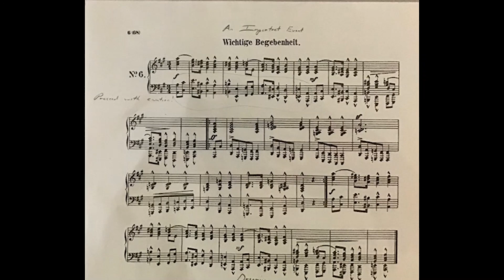An Important Event by Robert Schumann